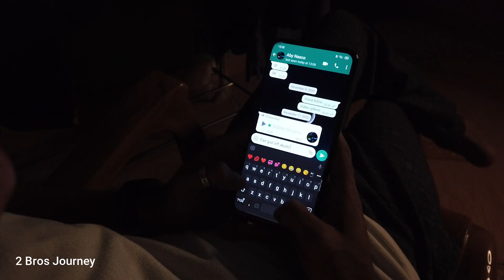വീട്ടുകാരെ പേടിപ്പിച്ച ഹാക്കർ എട്ടാം ക്ലാസുകാരനോ?/എന്നാൽ ക്ലൈമാക്സ് ഇതാണ് /Kerala Thriller story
Hai friends

In this channel we will show our travles,Photoshoot, new cooking experiments, nature related contents and daily vlogs

•Adress

Karun B Sreenivas
Poomala Veedu
Edakkidom P O
Ezhukone, Kollam
Pin- 691505

•Amma💕

•Achan💕

Would love to hear your comments and opinions

Just rock, celebrate and enjoy together and explore the vibes of nature and foods.#

Save Earth 🌏